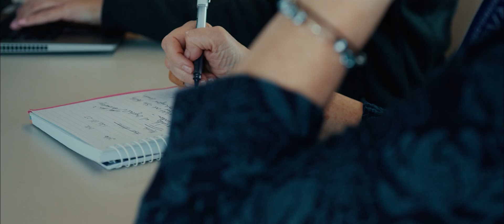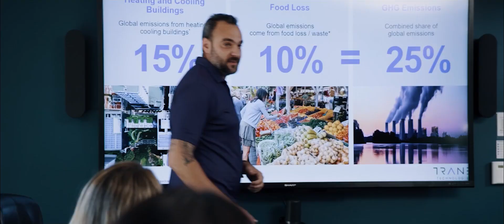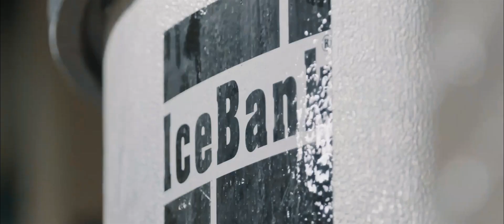Transformative climate innovation for a more sustainable world - Trane Technologies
Backed by its purpose-driven strategy and relentless focus on sustainable innovation, Trane Technologies is accelerating action for impact.

Most people don’t realize that the heating and cooling of buildings accounts for 15% of global greenhouse gas emissions, and that another 10% comes from food waste, much of which happens during transport.

Trane Technologies is a global climate innovator. We wake up every day thinking about how we can bring that 25% down while advancing sustainability and decarbonization through our brands Trane® and Thermo King®, which bring efficient and sustainable climate solutions to buildings, homes and transportation

We believe that one company can change an industry and that one industry can change the world. Backed by our purpose-driven strategy, relentless innovation and uplifting culture, we are uniquely positioned to lead by example and boldly challenge what’s possible for a sustainable world. It’s not often you find an incumbent who is also a disruptor, but that’s exactly who we are.